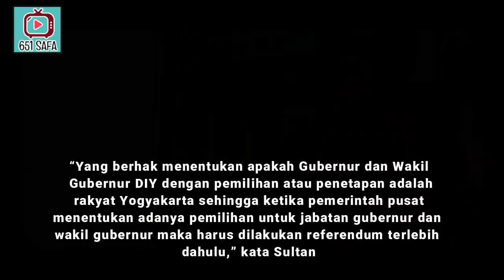SLTAN HB X MINTA REF3RENDUM UTK RKYAT J0GJAKRTA ?